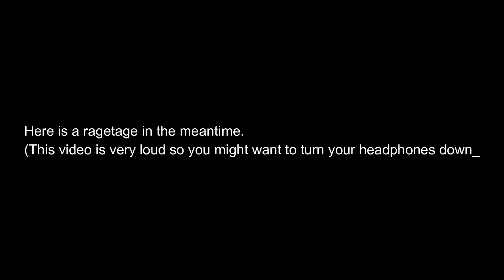WARZONE SOLOS forced me to make a RAGETAGE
Maybe a little too much rage in this one

Yo! What it do? My name is Daffy, and I love playing video games and yelling lol I always want my channel to be a chill space where everyone can relax and just interact with myself and others. Comments are ALWAYS welcome, even if they are at my expense lol. PEACE!!!

My Gaming Chair:

Amazon.com: Ficmax Green Massage Gaming Chair High Back, Big and Tall Computer Gaming Chair with Footrest, Ergonomic Gamer Chair for E-Sport, Reclining Video Game Chair with Headrest and Lumbar Support: Furniture & Decor